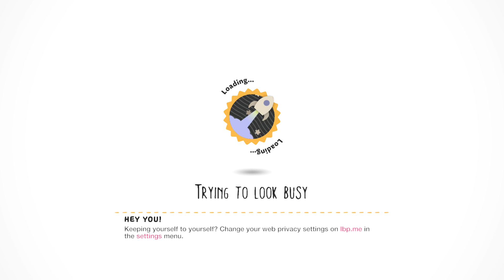LittleBIGPlanet 3 - Toy Story: The Movie [KEENAN1997] - Playstation 4 Gameplay, Walkthrough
thereal8bittheater